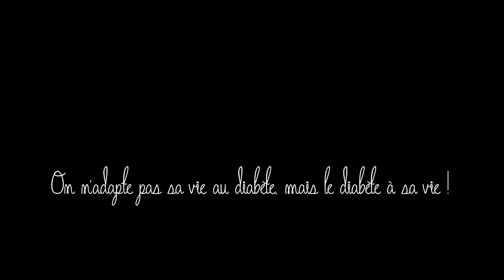Le BlueNovember de Diab'Aide 💙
Liste des évènements à venir :

➜ 11 novembre 2023 : SALON DU DIABETE
Organisé par AFD Corse
Salle Polyvalente, Poticcio, Corse (20)

➜ 14 novembre 2023 : TECH FORUM PATIENTS
Organisé par la Fondation « Vivre Avec le Diabète de Type 1 »
Théatre de l’Espérance, Genève, Suisse

➜ 18 novembre 2023 : BLADE RUN
Organisé par l’association Blade
Decathlon Village, Bouc-Bel-Air (13)

➜ 19 novembre 2023 : SALON DU DIABETE ET DE LA NUTRITION
Organisé par le Lions Club de Arles
Hôtel Best Western Atrium, Arles (13)

➜ 30 novembre 2023 : 11EMES RENCONTRES DE DIABETOLOGIE ADULTE ET PEDIATRIQUE (réservé aux professionnels de santé)
Organisées par les hôpitaux universitaires de Strasbourg
Grand Hôtel Brisol, Colmar (68)

➜ 1er décembre 2023 : 9EME JOURNEE D’EDUCATION THERAPEUTIQUE DU DIABETE
(réservé aux professionnels de santé)
Organisé par la Société Francophone du DiabèteBusiness Center Trocadéro, Paris (75)

➜ 2 décembre 2023 : DIAB’ MEET’UP ALSACIEN
Organisé par Diab’Aide et Insulib
Caveau de la Vallée Noble, Soultzmatt (68)

⎯⎯⎯⎯⎯⎯ VOUS POUVEZ NOUS SUIVRE ICI ! ⎯⎯⎯⎯⎯⎯

Nikon D7000.

⎯⎯⎯⎯⎯⎯ CONFLITS D'INTERET ⎯⎯⎯⎯⎯⎯
Aucun.
Rien n'a influencé nos propos ou notre avis.
Nos propos n'engagent que nous.